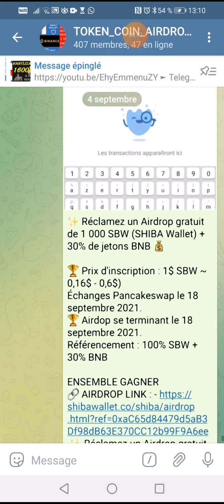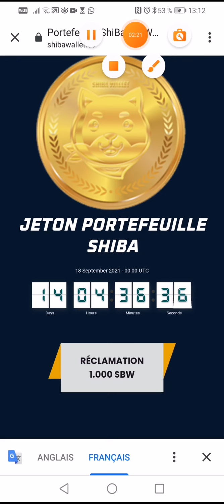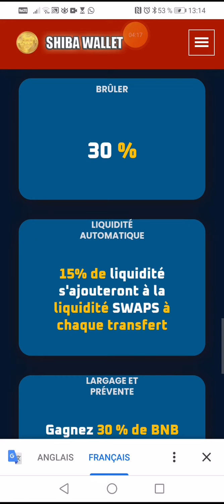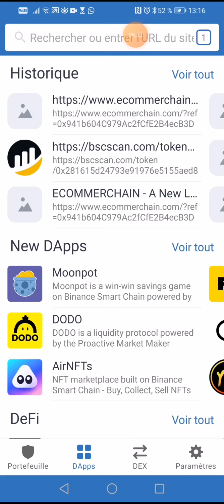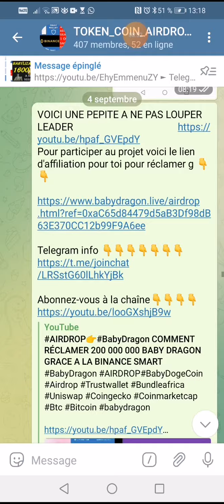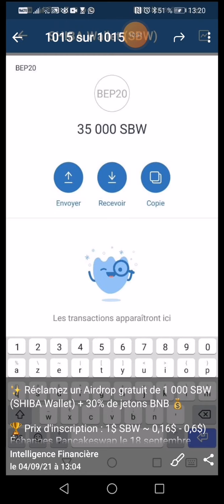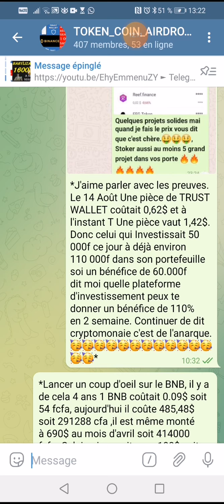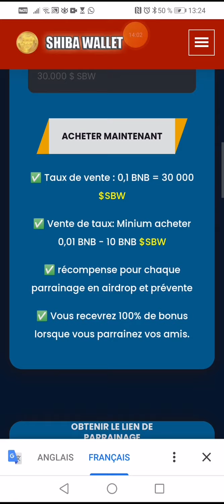1000 pièces et échangeable le 18 septembre sur pancakeswap 👉Trustwallet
SI TU AS RATE LE SHIBA INU VOICI POUR LE SHIBA WALLET A NE PAS LOUPER LES AMIS

✨ Réclamez un Airdrop gratuit de 1 000 SBW (SHIBA Wallet) + 30% de jetons BNB 💰

🏆 Prix d'inscription : 1$ SBW ~ 0,16$ - 0,6$)
Échanges Pancakeswap le 18 septembre 2021.
🏆 Airdop se terminant le 18 septembre 2021.
Référencement : 100% SBW + 30% BNB

Ajouter un jeton personnalisé :
Réseau : chaîne intelligente
📝 Adresse du contrat intelligent : 0x0466c7b17a1280fee31934013c278b27ca937070

1. Copier le lien Airdrop
2. Ouvrez Trust Wallet ou Metamask
3. Collez le lien Airdrop dans le navigateur Dapp
4. Sélectionnez le réseau de chaîne intelligent
5. Connectez le portefeuille
6. Cliquez sur le bouton Réclamer pour réclamer l'Airdrop
7. Confirmez la transaction et
Recevez des jetons.

 👇▬▬▬▬▬▬▬ INFOS VIDEO ▬▬▬▬▬▬▬ 🎯
🔔 Merci 😊
 👇▬▬▬▬▬▬▬ ECHANGEURS CRYPTO ▬▬▬▬▬▬▬ 🎯
Echangeur
🔔 Merci 😊
 👇▬▬▬▬▬▬▬ ME SUIVRE ▬▬▬▬▬▬▬ 🎯